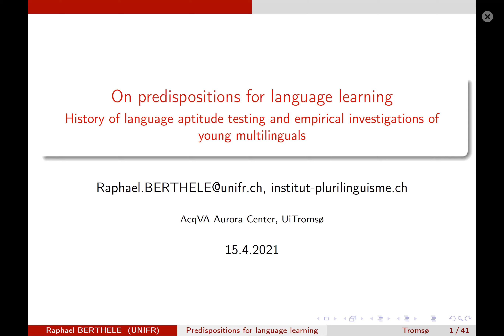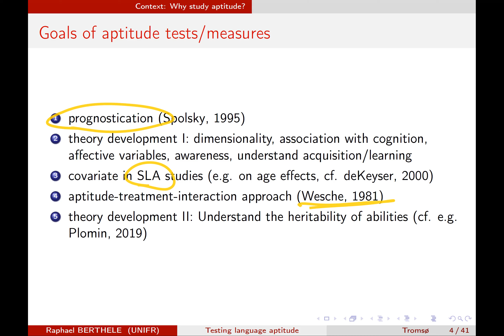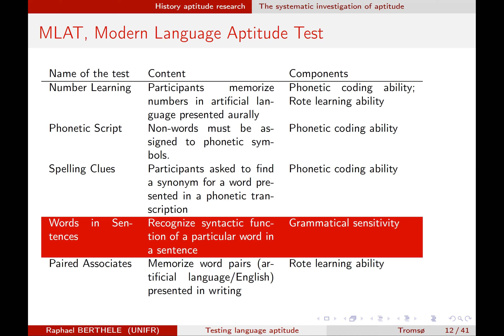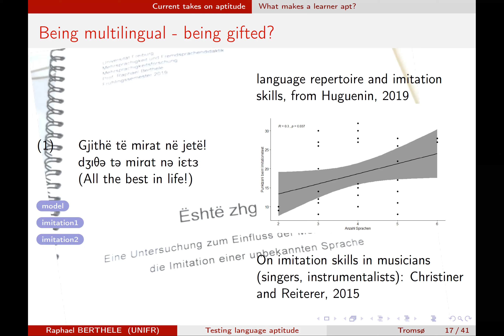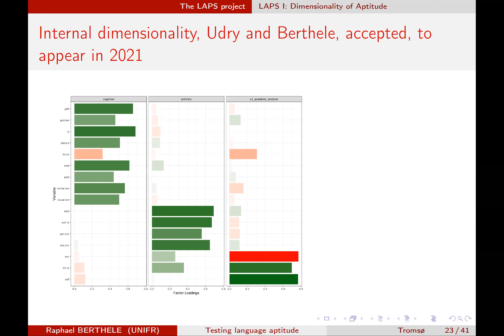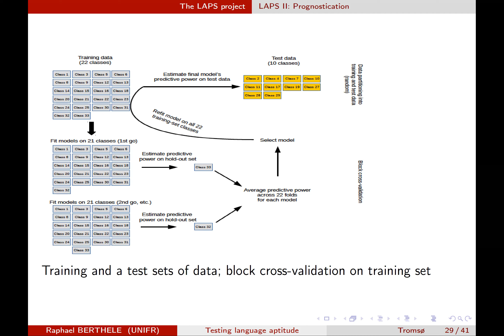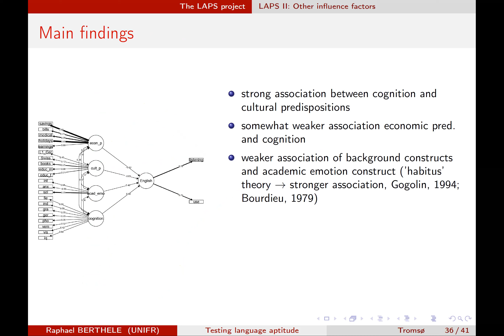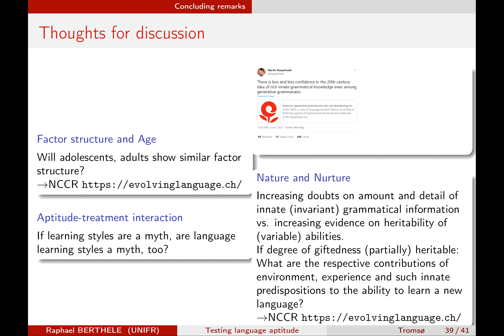Raphael Berthele: On predisposition for language learning